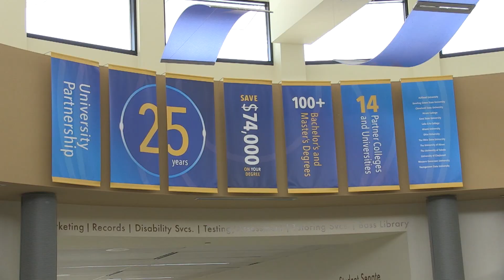Youth Mentoring Series: "Vocational Development - Part 3" (Lorain, OH / Summer 2023)